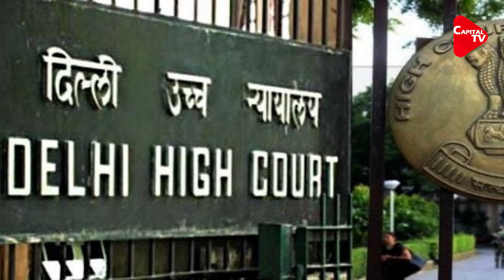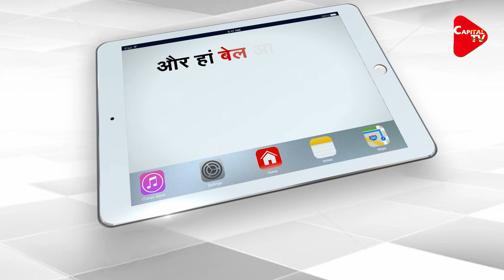45k Covid-19 Cases/day: IIT warns Delhi to be Ready for Worst-Case Scenario | Capital TV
Delhi needs to be prepared to handle around 45,000 Covid-19 infections daily with 9,000 patients needing hospitalization in the “worst-case scenario” of a third wave hitting the capital hard, a report by IIT-Delhi says. To overcome such a crisis, the city would need 944 metric tonnes of oxygen daily to be shared between hospitals and refillers, mentioned the report filed in Delhi High Court.